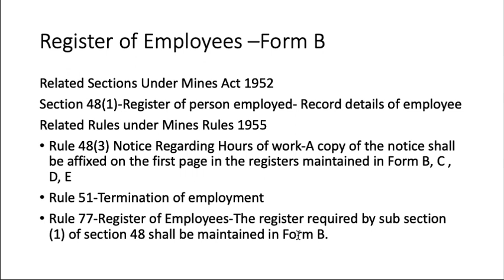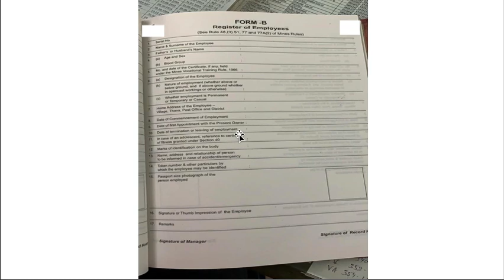Register of Employees (Form-B) under Mines Rules, 1955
Understand each sections of Mines Act, 1952 and rules of Mines Rules, 1955  in respect of Register of Employees (Form-B)